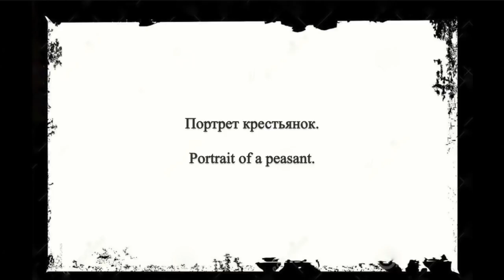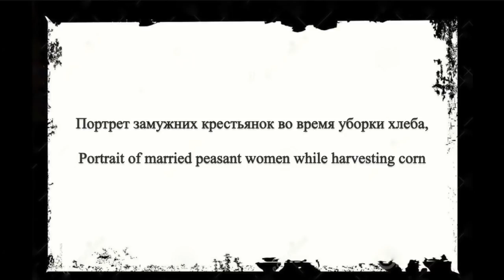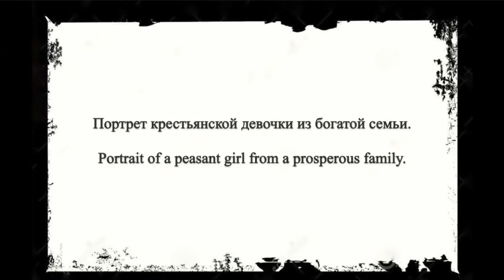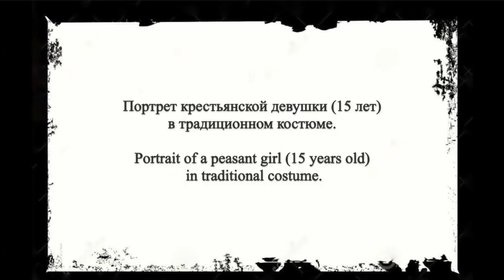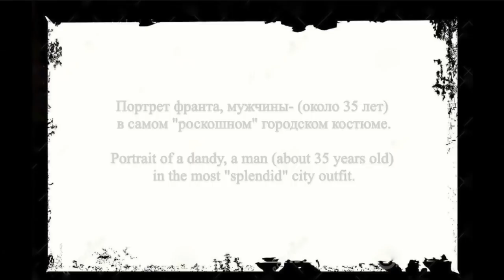Южнорусский народный костюм / South Russian folk costume. 1909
Южнорусский народный костюм.
Рязанская губ. Данковский уезд,
Милославский район.
Фотографии
Бернард Эдуардович Петри
1909

South Russian folk costume.
Ryazan province. Dankov County
Miloslavsky district.
Photographs by
Bernard Eduardovich Petri
1909

1.
Кому повем печаль мою - духовный стих
2.
На горе-то калина - плясовая масленичная

1.
To whom shall I set my sorrow
2.
On the mountain, the Kalina